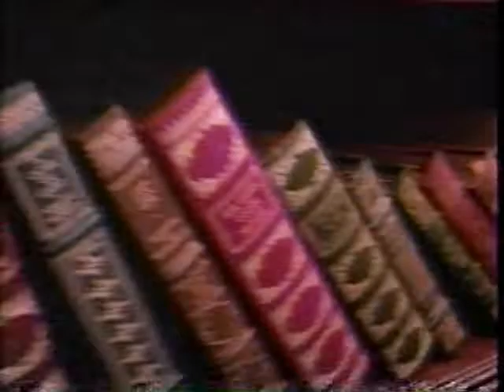USA 1989 Murder, She Wrote Commercial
This is a 1989 Murder, She Wrote commercial that aired on the USA Network during a commercial break of Trick or Treats presented on USA's Saturday Nightmares on 5/20/89.